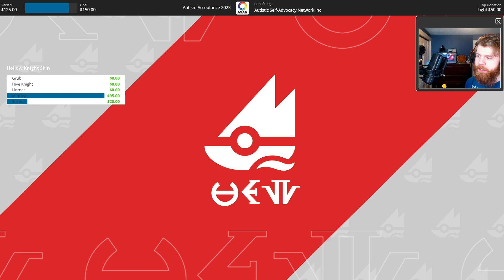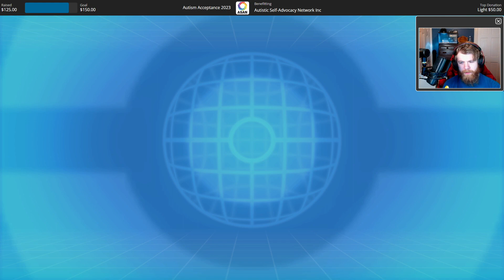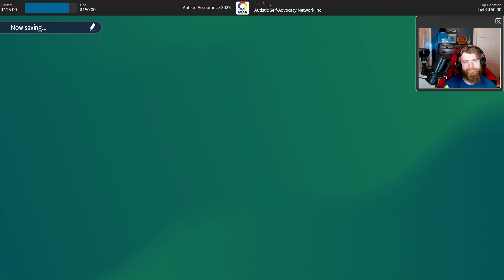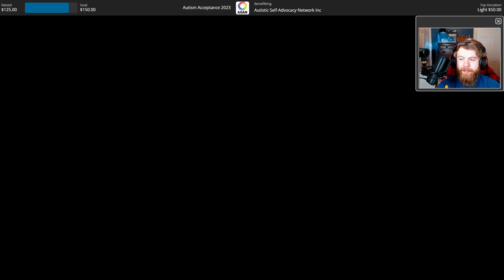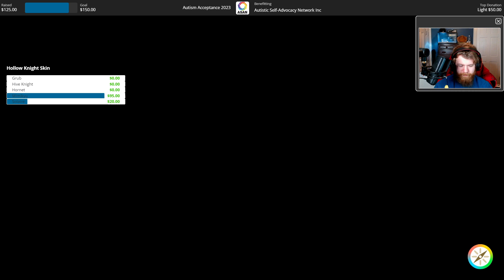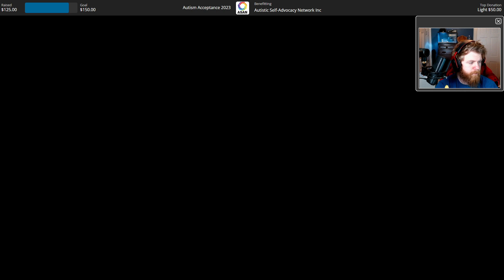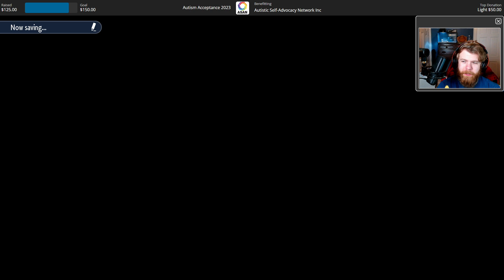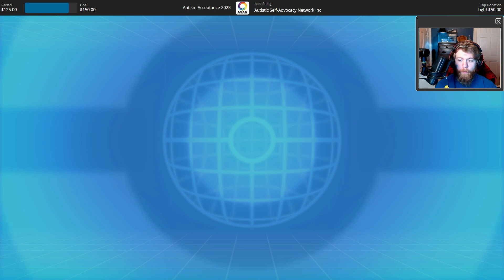Pokémon Scarlet Wonderlocke Part 2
I made so many mistakes, including trusting those with low defense to take more than one hit.

Gone but not forgotten:
Crocalor, Dartrix, Pawmi, Ralts, Spewpa, Riolu, Corvisquire (I really miss this one particularly)